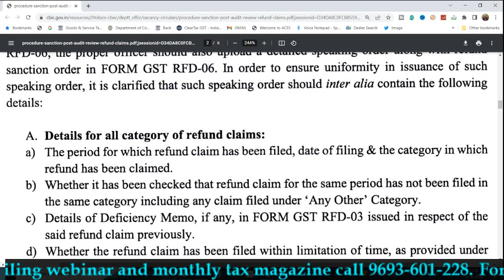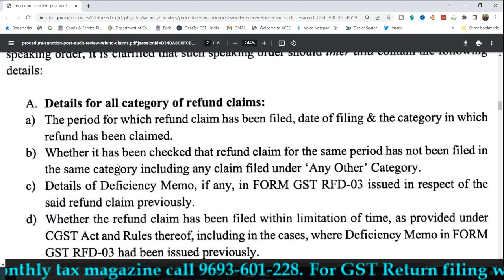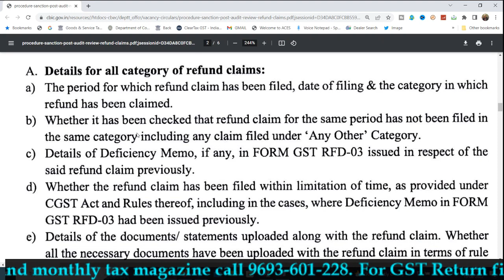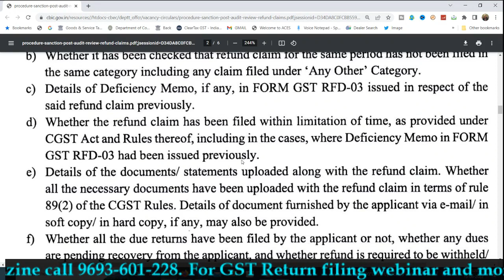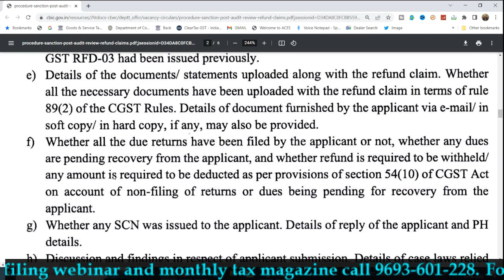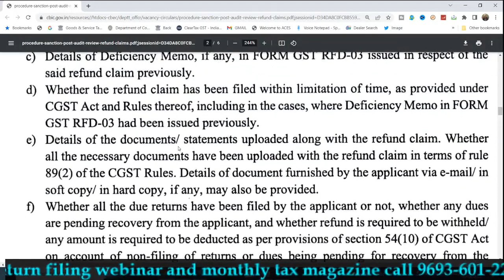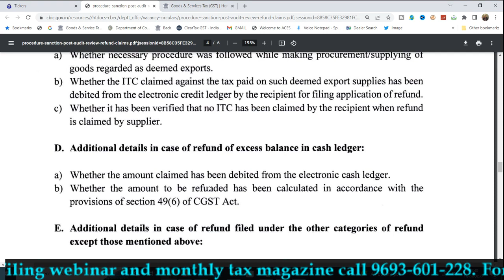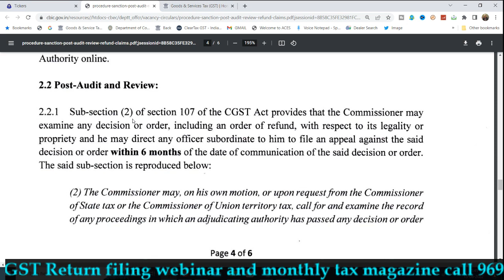GST NEW INSTRUCTION FOR TAXPAYERS | GST TAXPAYERS की मुश्किलें बढ़ी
GST UPDATES

Team GSTPLATFORM